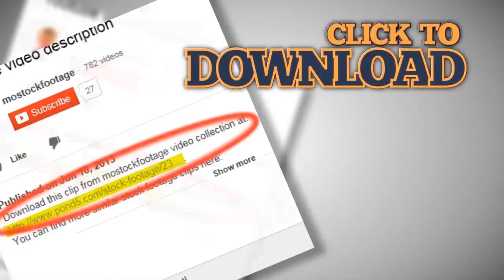Condom man kicks a ball.. Stock Footage